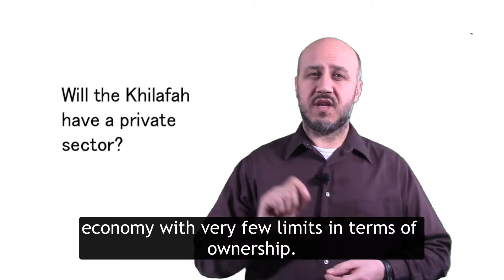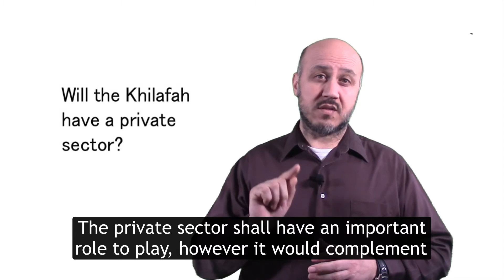Will the Khilafah have a private sector?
Will the Khilafah have a private sector? The aim of the series of videos is to provide simple answers to practical questions regarding the Khilafah. These short videos aim to cover key areas of governance, economy, foreign policy and law.

Many books exist detailing the various systems of Islam such as the economic system, social system, judicial system, ruling system and others. To understand all of these various aspects of the Islamic system in detail requires a basic understanding of the principles that underpin such disciplines.

This series of videos aims to show the Islamic stance, which is made in a clear and easy manner for everyone to understand without lots of details. The answers also guide to detailed research on such areas, which will allow for further study. Additional information including references can be found